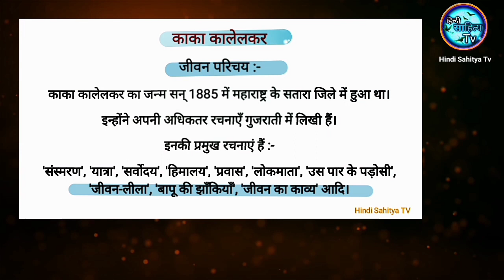काका कालेलकर का जीवन परिचय || Kaka Kalelkar Ka Jeevan Parichay || Hindi Sahitya TV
काका कालेलकर का जीवन परिचय || Kaka Kalelkar Ka Jeevan Parichay